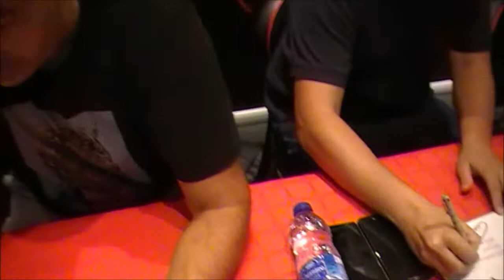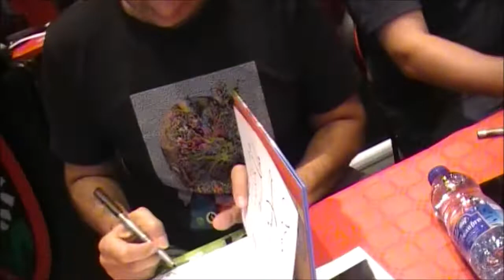Rugby Dédicaces BD T2 RCT Store de Mayol Toulon Live TV Sports Saison 2018/2019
Toulon Ici Tout est Different !

Parce que Toulon Club de Légende depuis 1908

Remerciements

RCT Toulon SASP
RCt Store Mayol

Mathieu BASTAREAUD
Anthony BELLEAU

Mourad BOUDJELLAL Président du RCT Toulon SASP